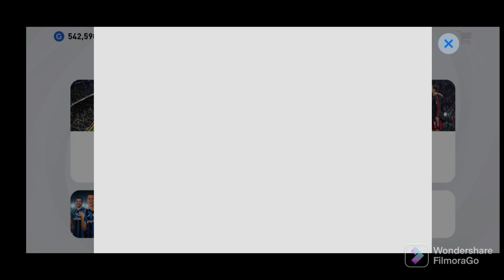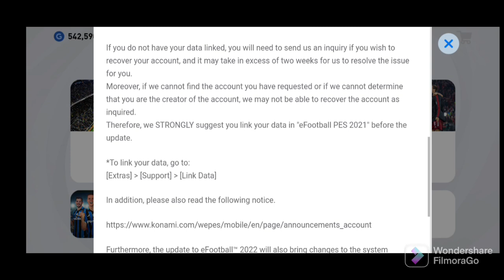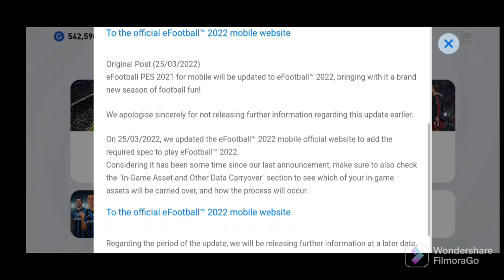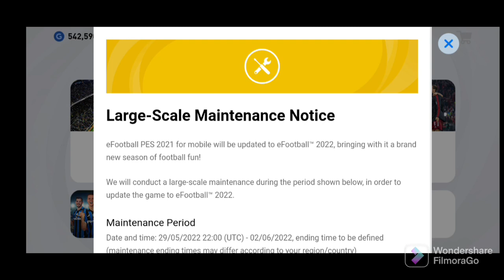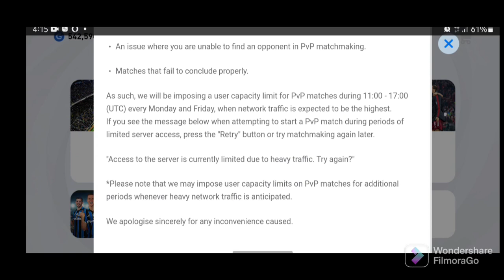eFOOTBALL 2022 MOBILE | PES LARGE SCALE MAINTENANCE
eFOOTBALL 2022 mobile, large scale maintenance, enchanting dribbles, great finishers, strong defenders, players of the week, player of the month, magic moment,  no more iconic moment for eFOOTBALL 2022